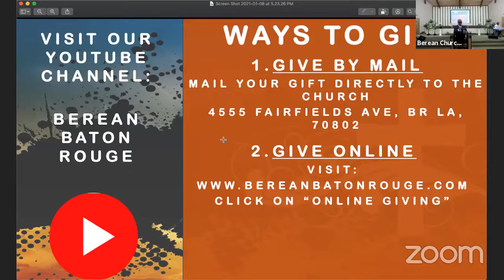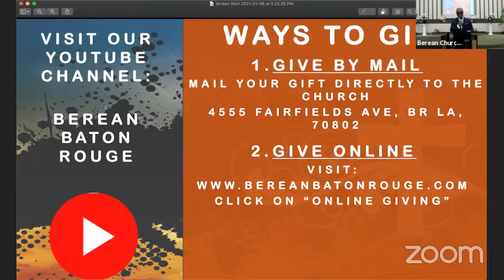Berean Friends and Family Weekend - Sabbath Morning - "Upon the Instrument of Gath" - 03/27/21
Word of God - Pastor René Cannon
A Glimpse in the Life of David